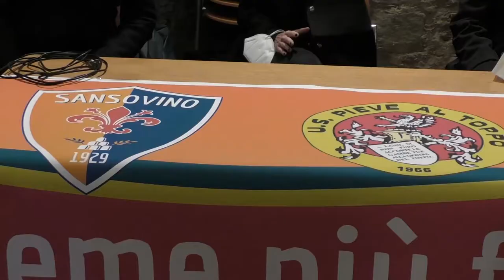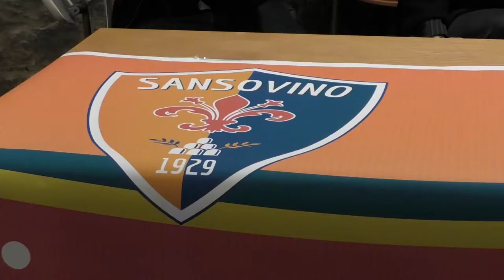Calcio, Sansovino e Pieve al toppo uniscono le forze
Insieme più forti, questo il motto con cui la Sansovino e il Pieve al Toppo hanno deciso di unire le forze, dando così vita al vivaio più grande della Valdichiana aretina.

Dal prossimo settembre i tesserati della società gialorossa e quelli del vivaio arancioblù giocheranno tutti sotto un'unica bandiera.